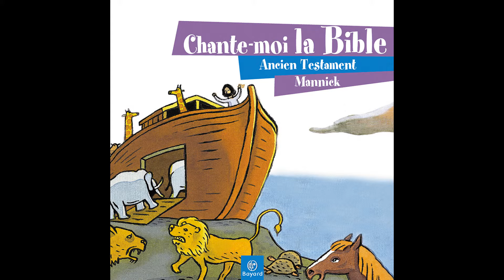Jo Akepsimas - Moïse (Playback)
Taken from Mannick « Chante-moi la Bible - Ancien Testament »
Extrait de Mannick « Chante-moi la Bible - Ancien Testament »

Production: |
  Bayard Musique